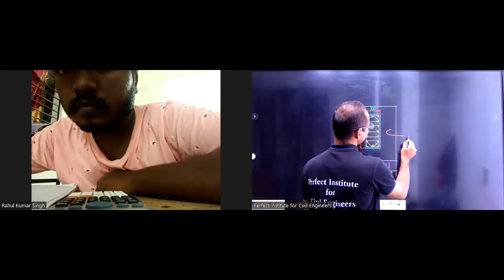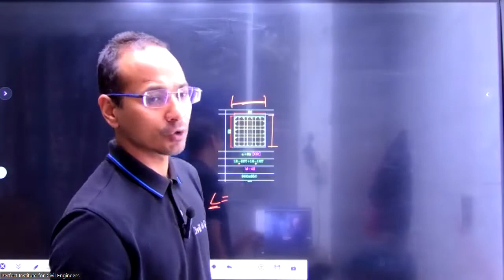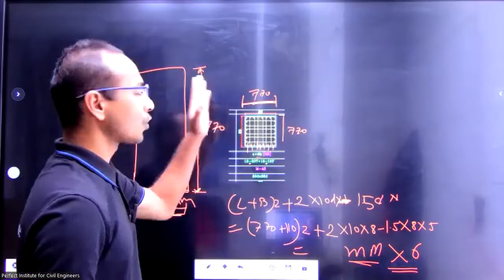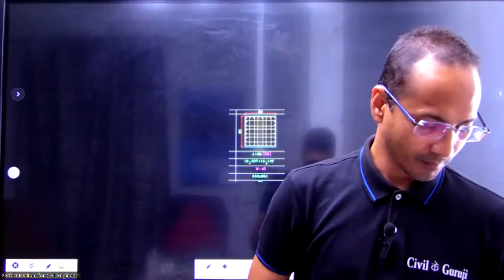Column Ring | Column Steel Reinforcement Calculation | Free Quantity Survey Class for Civil Engineer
Building Quantity Surveying Challenge by Perfect Institute.

Address: Delhi and Uttarakhand, India or WhatsApp /CALL @: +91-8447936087

In this video of Perfect Institute for Civil Engineers Teaching basics about Civil Engineering and importance of Civil Engineering in Professional Classes for Civil Engineers in Youtube

Welcome to our free live professional classes for civil engineers on YouTube! Join us for an immersive and interactive learning experience where industry experts and seasoned professionals share their knowledge, expertise, and practical insights with civil engineers around the world.

In these live classes, we cover a wide range of topics essential to the field of civil engineering. From structural design and construction management to transportation systems and environmental engineering, our classes provide comprehensive coverage of key areas that will empower you to excel in your career.

Key Features of our Live Professional Classes:

Engaging Live Sessions: Participate in real-time, interactive classes where you can ask questions, engage in discussions, and collaborate with instructors and fellow learners.

Industry Experts as Instructors: Learn from experienced professionals who have extensive practical experience in civil engineering. They will share their expertise, case studies, and industry best practices to provide you with valuable insights.

Diverse Course Topics: Explore a broad range of subjects relevant to civil engineering, including geotechnical engineering, water resources, project planning, and sustainable infrastructure.

Continuous Learning: Our classes are regularly scheduled, ensuring you have access to ongoing learning opportunities. Stay updated with the latest trends, technologies, and advancements in the field.

Practical Applications: Connect theoretical concepts to real-world applications through demonstrations, project examples, and simulations. Gain a deeper understanding of how civil engineering principles are implemented in practice.

Community Interaction: Engage with a vibrant community of civil engineers, students, and professionals through live chat and discussion forums. Share ideas, network, and learn from the collective knowledge of your peers.

Flexibility and Accessibility: Tune in to the live classes from anywhere, at any time that suits your schedule. If you miss a session, recordings will be available for later viewing, allowing you to catch up on missed content.

Free of Cost: Our commitment to fostering knowledge sharing and professional development in the civil engineering community drives us to offer these classes completely free of charge.

Description